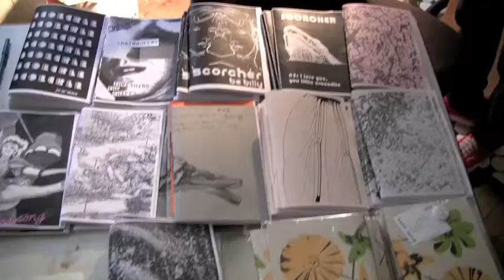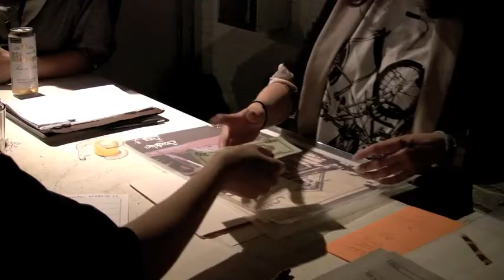Birdsong Kickstarter Vid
a lil vid about who we are, what we do, and what we'd like to do next